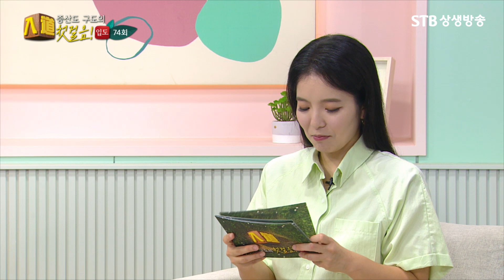재난 같던 인생에 위로를 준 진리ㅣ증산도 구도의 첫걸음 입도 74ㅣ진주 심지형